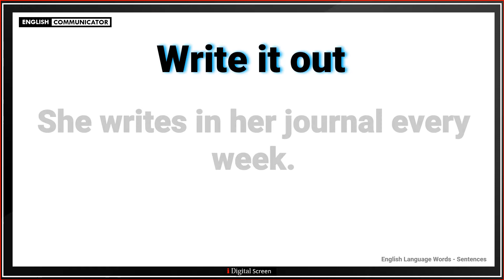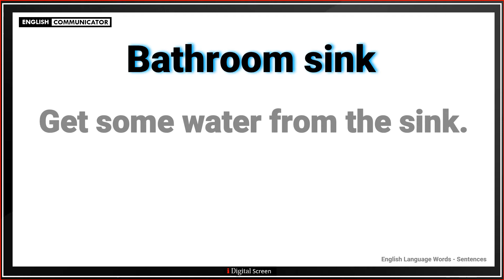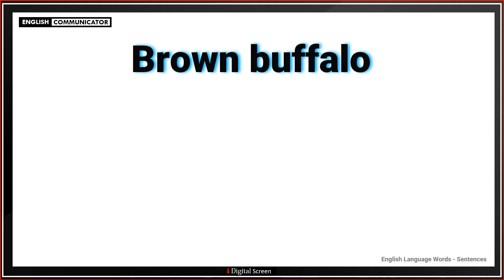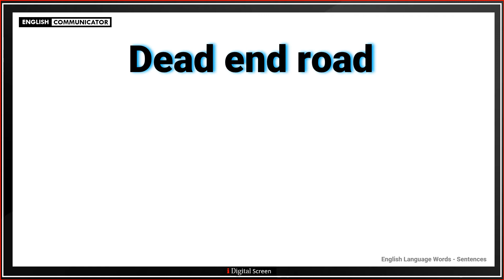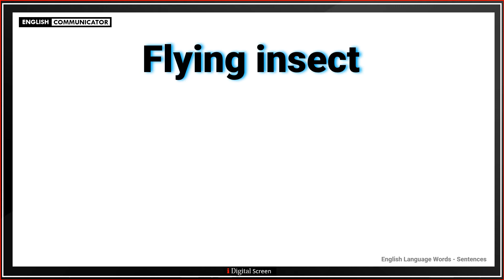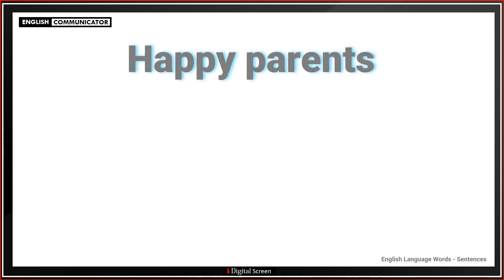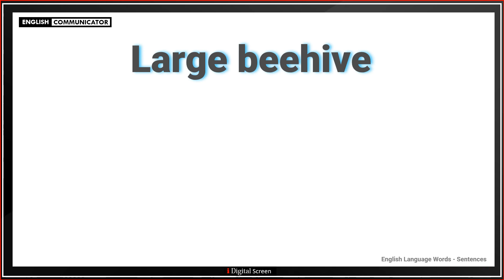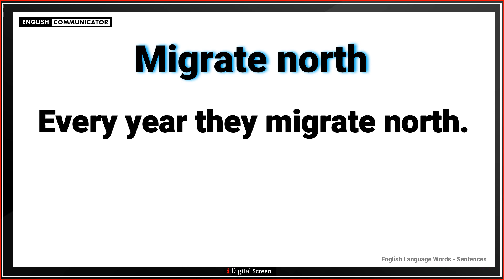Very Basic English Sentences | Learn How to Form Sentences From a Word | Easy English Learning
Sentences Builder | How to form a Sentences
Very Basic English Sentences
English for Starters